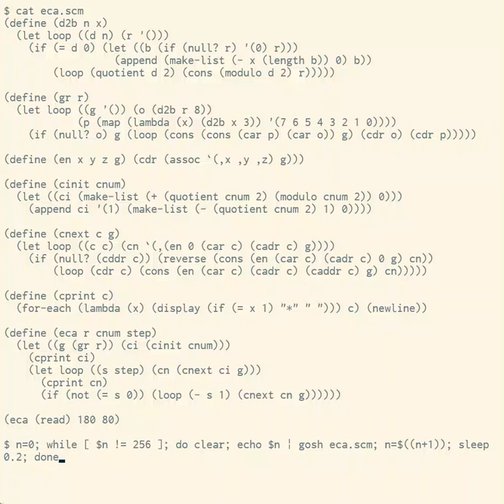Elementary Cellular Automata in Scheme/LISP, Rules from 0 to 255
Code (revised from the code in this movie)